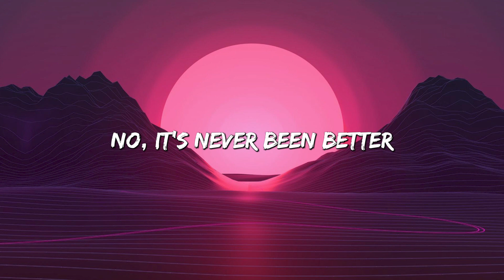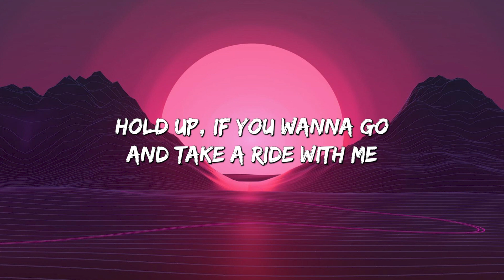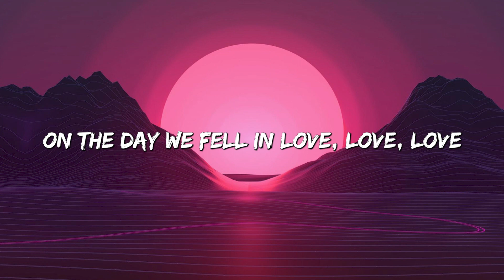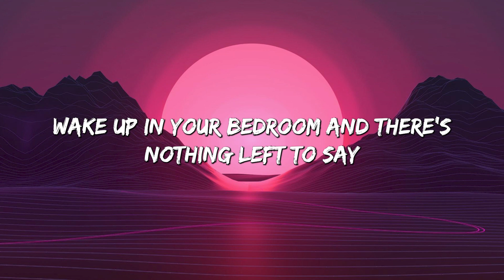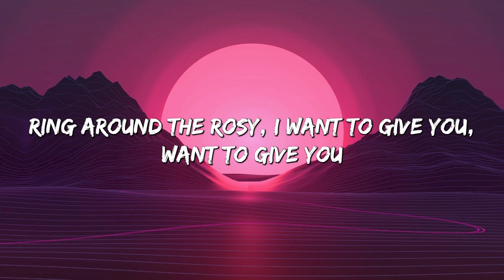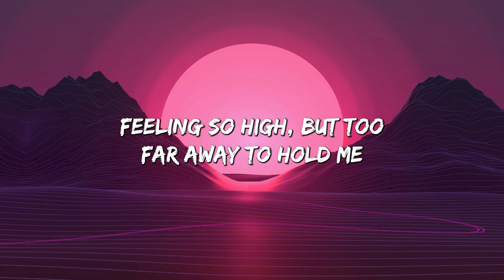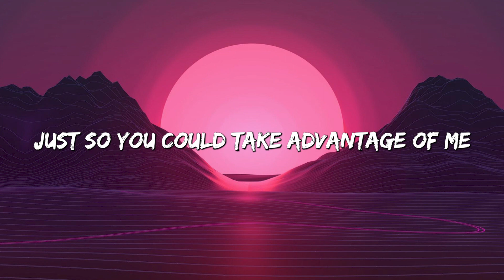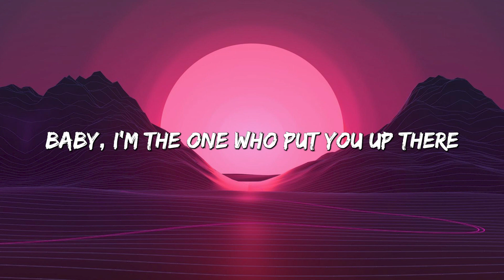2002 - anne-marie (Lyrics) || Calvin Harris , Taylor Swift... (MixLyrics)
Lyrics:
2002 - anne-marie (Lyrics) || Calvin Harris , Taylor Swift... (MixLyrics)
2002 - anne-marie (Lyrics) || Calvin Harris , Taylor Swift... (MixLyrics)
2002 - anne-marie (Lyrics) || Calvin Harris , Taylor Swift... (MixLyrics)
2002 - anne-marie (Lyrics) || Calvin Harris , Taylor Swift... (MixLyrics)
2002 - anne-marie (Lyrics) || Calvin Harris , Taylor Swift... (MixLyrics)
#2002 #2002 anne-marie,#2002 lyrics,#2002 acoustic